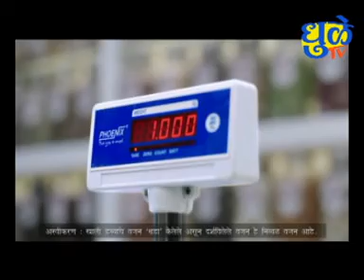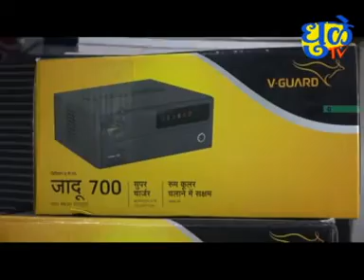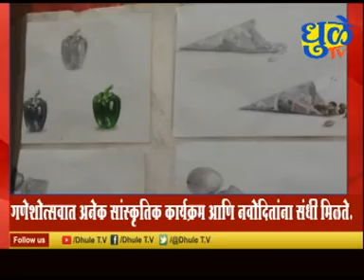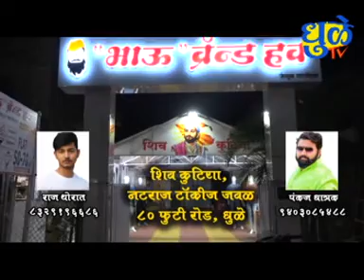Dhule Tv News Bulletin 18 September 2021